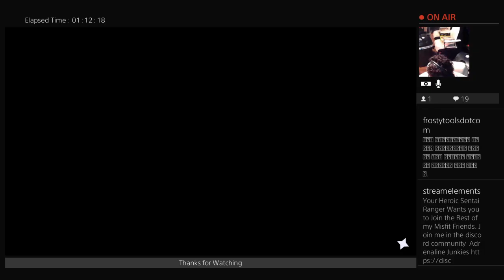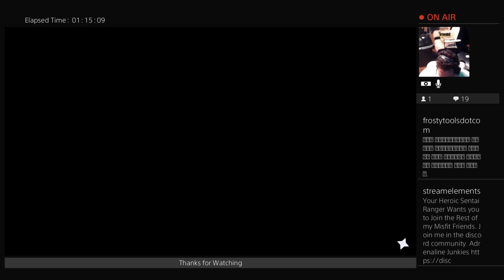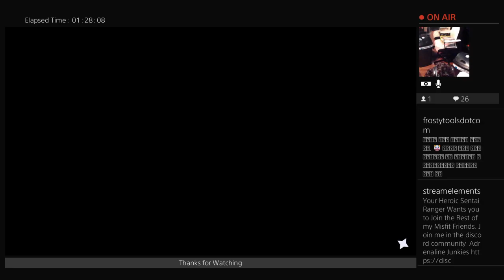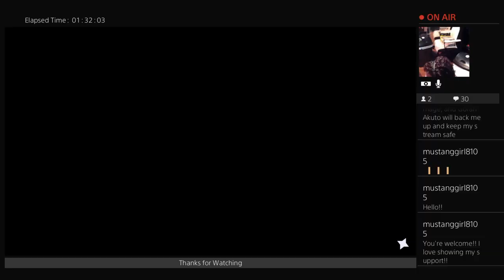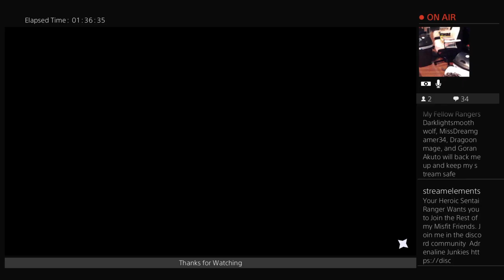Disney Dreamlight Valley : Session 36